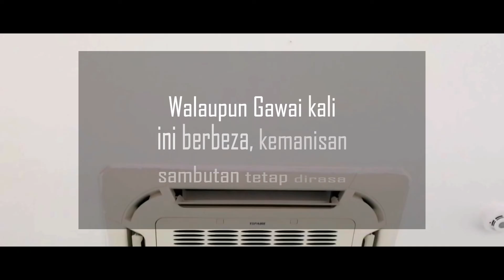HARI GAWAI 2020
SELAMAT NGINTU ARI GAWAI DAYAK GAYU GURU, GERAI NYAMAI, LANTANG SENANG NGUAN MENUA
Ucapan khas daripada Leftenan (PA) Azamshah. Mari tag @ share kepada rakan anda yang menyambut Hari Gawai. Pada yang sambut,bagaimanakah sambutan anda kali ini? Pasti berbeza bukan? Mari sharekan kepada kami di bawah.